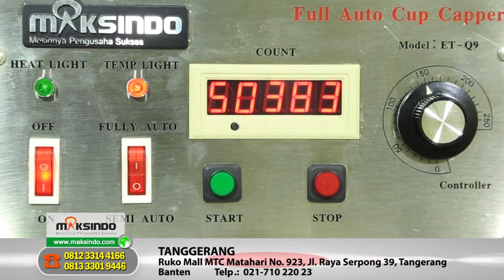Ide Usaha Toko Mesin Maksindo - Cup Sealer - MKS- CPS-9A